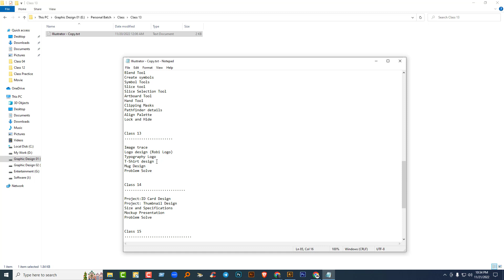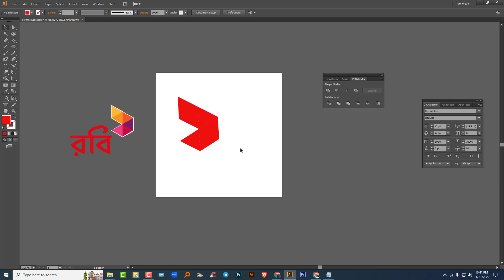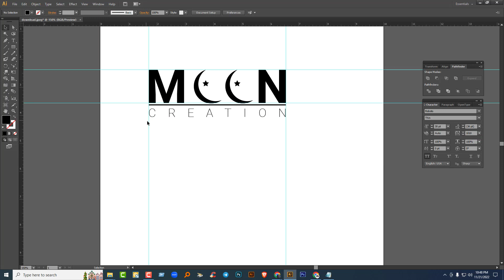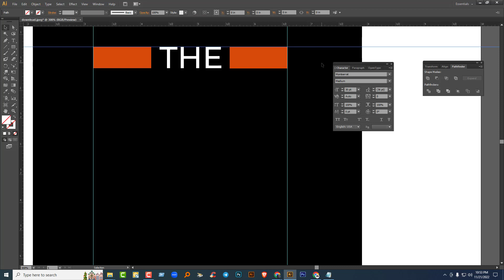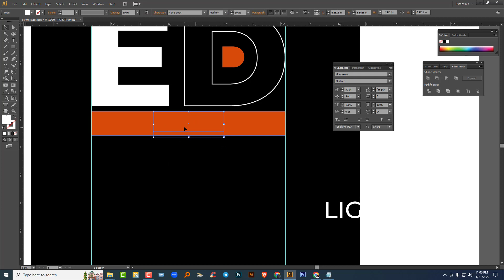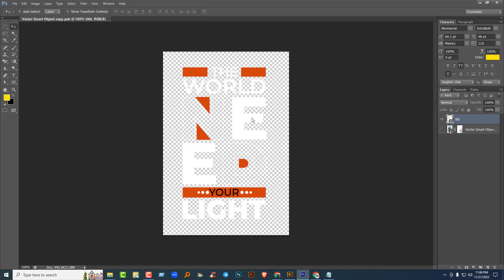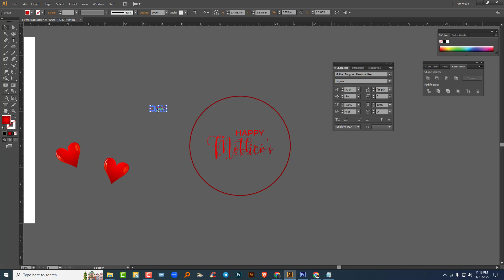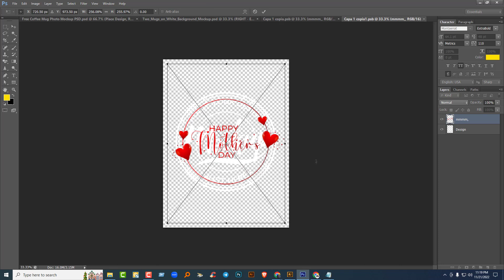Class 13 (Saiful Islam)